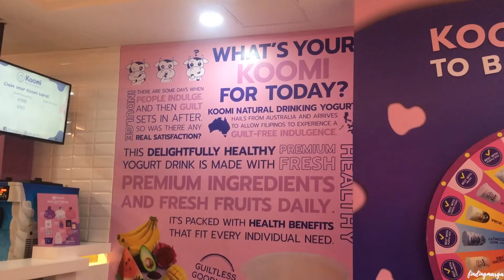Go Karting for the first time with the fam | Family Fun Day